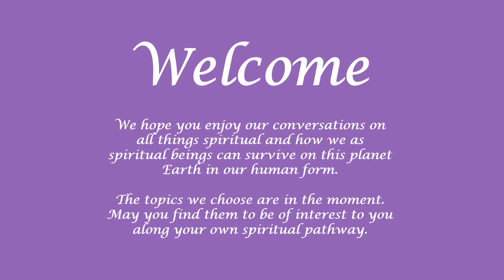Ep 1 Spiritual Connections with Jen & John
Jen & John met through their connections with Emerging Proud after both sharing their spiritually transformative experiences. They both have a mass of lived experience, knowledge and wisdom that they freely share. And both believe ‘Spirituality is Inherent’, in every single being. Their conversations together range far and wide across the spiritual realm of infinite possibilities, healing and recovery. They warmly welcome you to enjoy their reflections of life, love and inner peace.